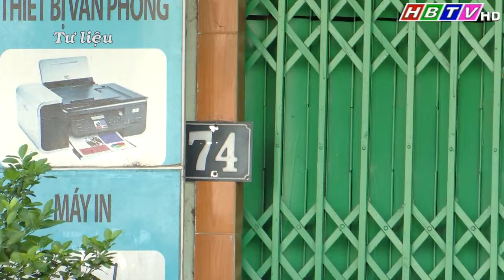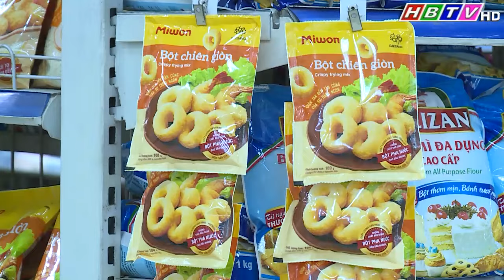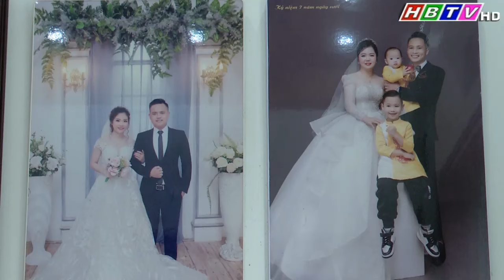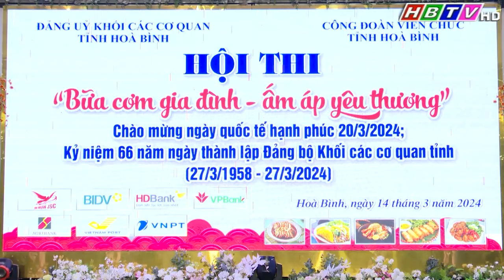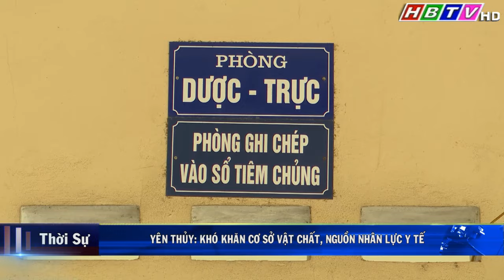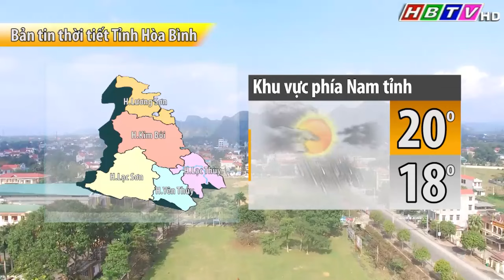Thời sự Hòa Bình trưa 20/3/2024